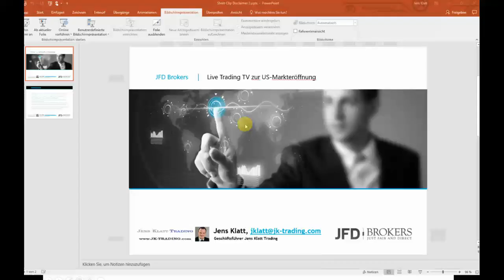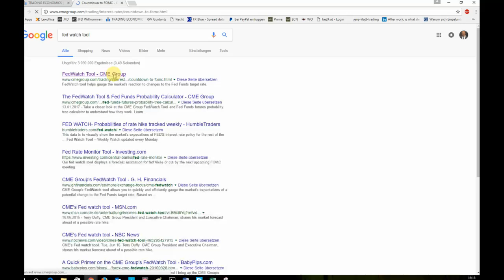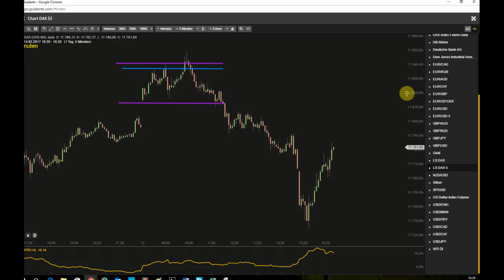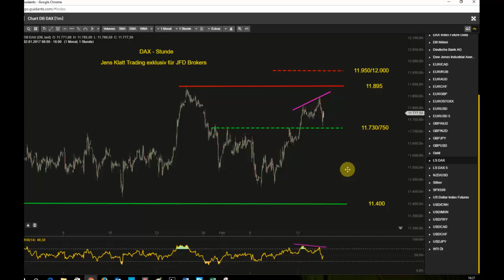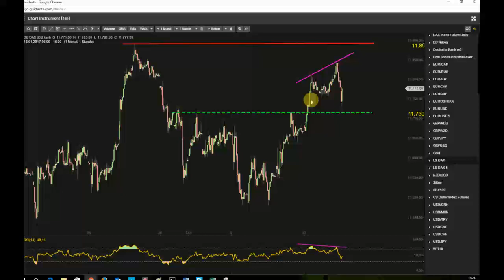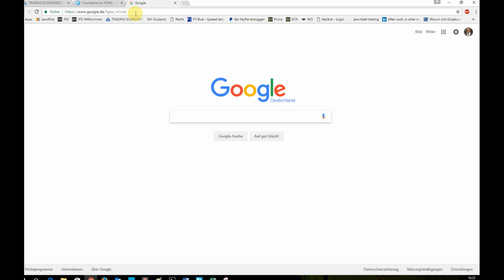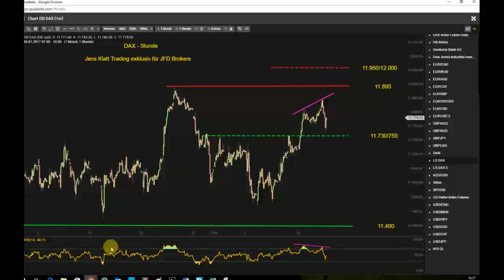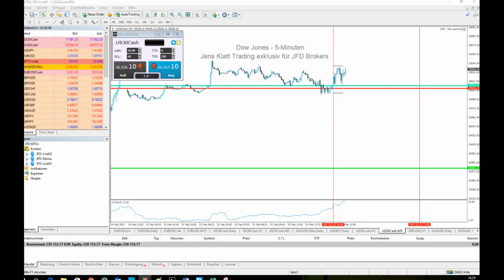US-Aktienmärkte erneut im Allzeithoch-Rausch?